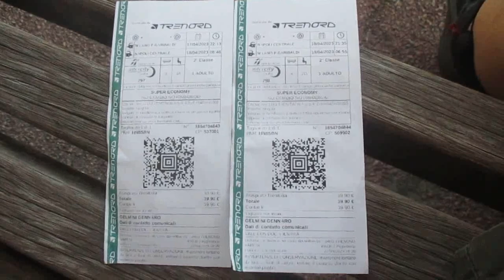Grazie a chi mi ha donato vita nuova by Gennaro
Cari amici, con questo video torno attivo su Youtube, stavo in ospedale, sono tornato come e meglio di prima, state certi, torno a viaggiare e divulgare, a fare urbex, ad essere felice, by Gennaro Gelmini